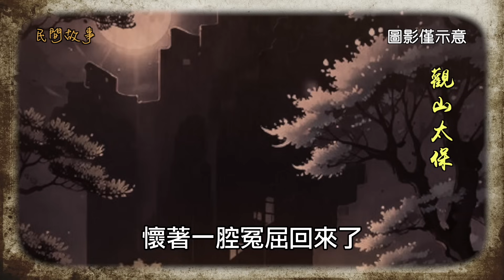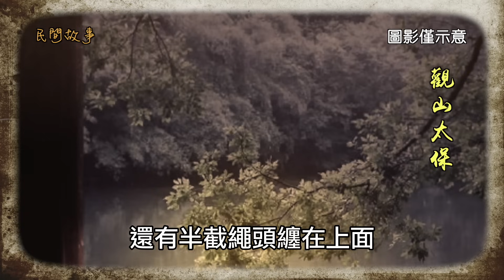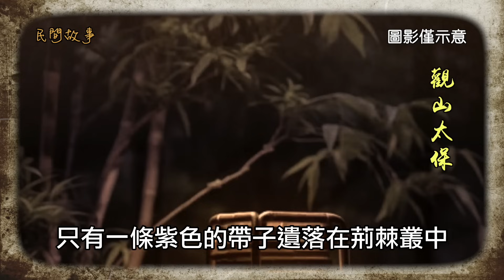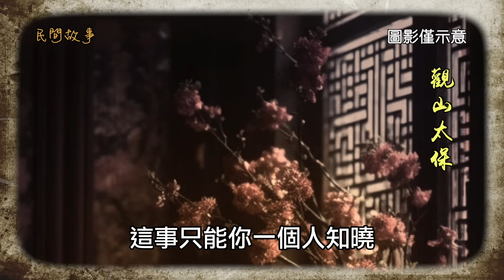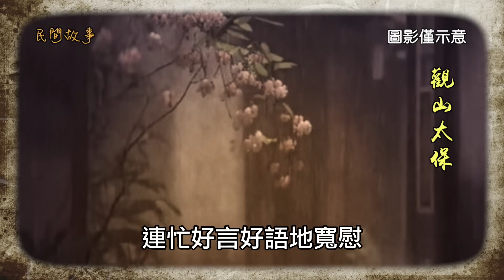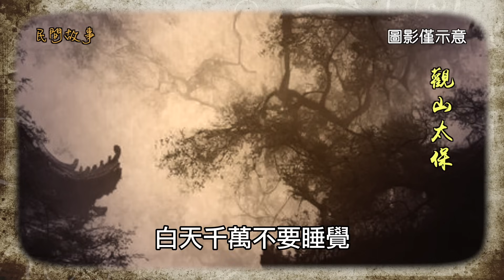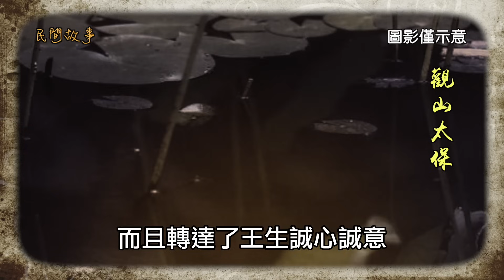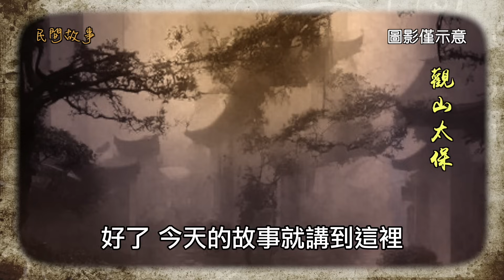聊齋故事：商三官，連瑣 / 觀山太保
舊有的諸葛城，有一個讀書人，叫商士禹。
商士禹因為喝醉了酒，說了幾句戲言，觸怒了縣里的豪強。這個豪強記恨在心，就唆使家奴狠狠地亂棒打了他一頓，商士禹傷得很重，奄奄一息。
家人剛把他抬回家裡就斷了氣，一雙眼睛睜得老大。
商士禹有兩個兒子，長子叫商臣，次子叫商禮。還有一個女兒名商三官，十六歲，已經定下了出嫁的日子，因為父親突遭變故含恨而死，就推遲了婚禮。